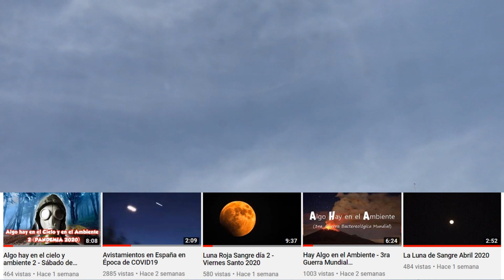Capté el El ojo de dios en el cielo POBLANO PUEBLA MEXICO ABRIL 2020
Observando el cielo Poblano capté al ojo de Dios viendo todo esto que pasa en el mundo, espero lo puedas observar y compartas!!!

BLOGG DE DEUS – DIVULGACION Y VIDEOS ELIMINADOS POR YOUTUBE